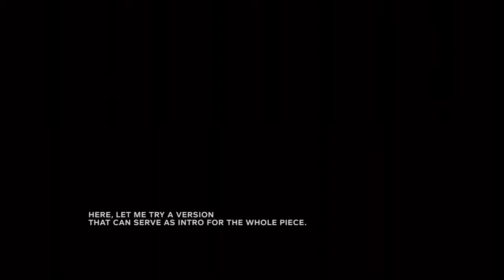[ REDIFFUSION ] Une Enquête Qui Tourne Mal ! - OUTLAST Gameplay Fr Complet